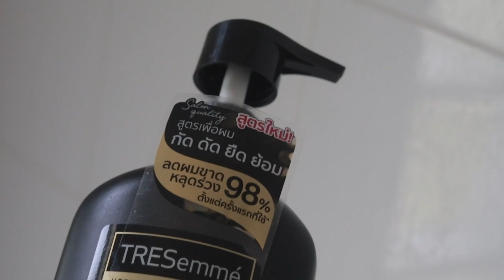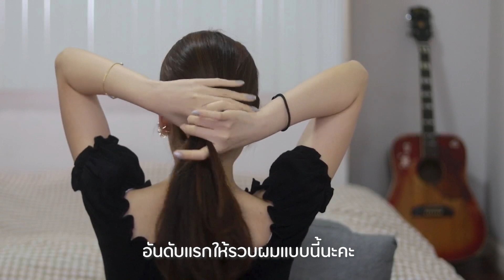Quick Hairstyle ideas for a Night out ไอเดียทำผมง่ายๆไปงานกลางคืน🌙✨ | Lunelune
คลิปนี้ลัลน์มาแชร์ไอเดียทรงผมง่ายๆ สำหรับไปงานหรือไปเที่ยวตอนกลางคืน🌙✨

บวกแชร์เคล็ดลับดูแลผมขาดหลุดร่วง ด้วยแชมพูและครีมนวดจาก ​​TRESemmé สูตร Hair Fall Control น้า  :-)
พิกัด TRESemmé Hair Fall Control
หาซื้อได้ที่ร้านสะดวกซื้อ และห้างสรรพสินค้าชั้นนำทั่วประเทศ